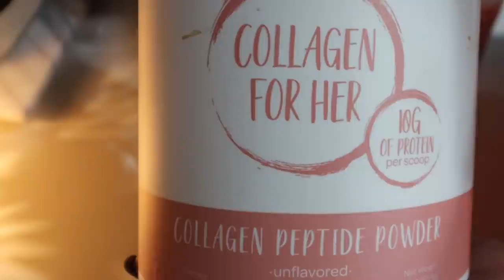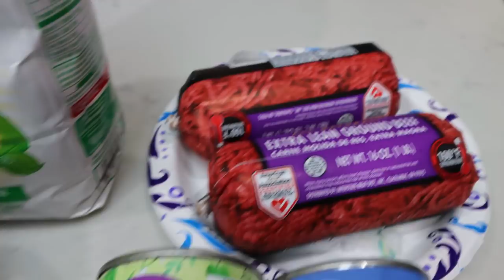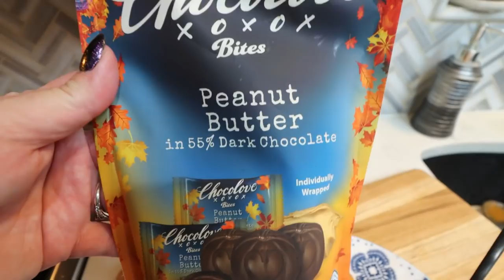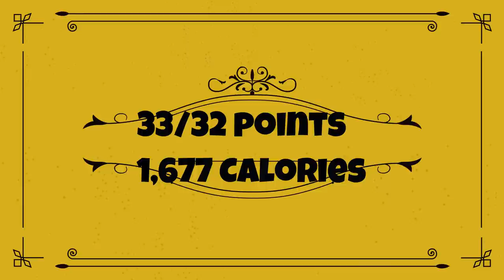WHAT I EAT IN A DAY ON WW TO LOSE WEIGHT -OMG FINALLY!! 😌 - PIONEER WOMAN CHILI - WEIGHT WATCHERS!!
HAPPY WEDNESDAY! We have a fun day today full of LOTS of updates, yummy food and a fantastic WW friendly, calorie friendly dinner!  Enjoy! XO

🎉NUTRITION CHANNEL!!!

130 calorie healthy snack packs | 4 Smart Points | 8-9g protein | low sugar | gluten free | non-GMO | kosher

Code- jennswwjourney

💌HAPPY MAIL!!!